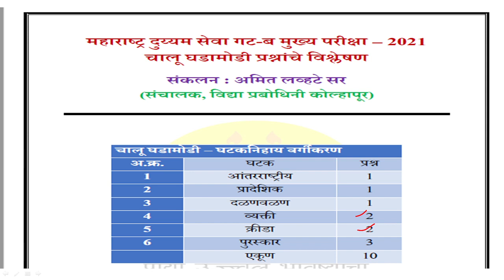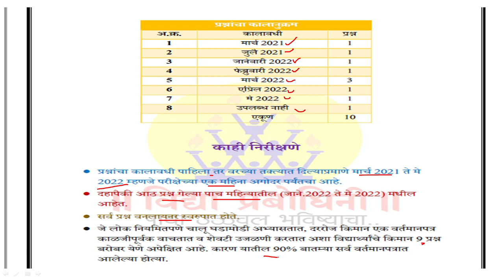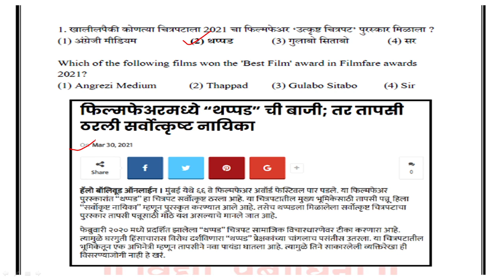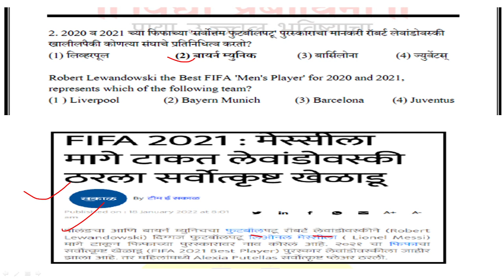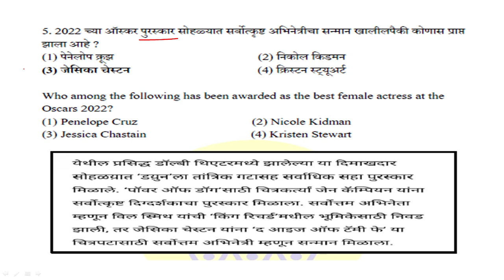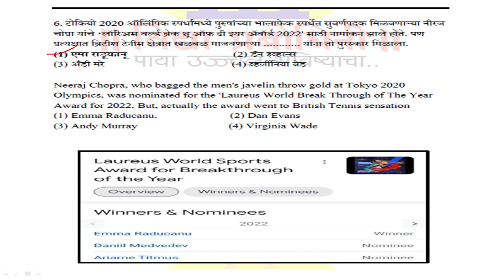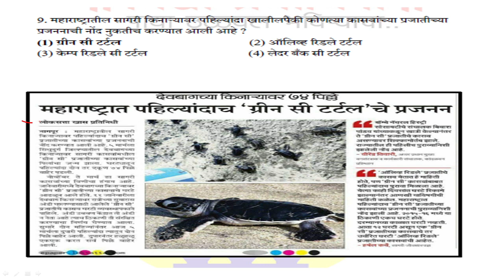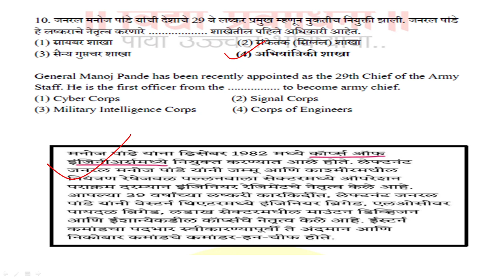संयुक्त परीक्षा गट ब मुख्य परीक्षा २०२१ : चालू घडामोडी प्रश्नांचे मूळ आणि कुळ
गट ब मुख्य परीक्षा २०२१ : शोधूया चालू घडामोडी प्रश्नांचे मूळ आणि कुळ
विश्लेषण : श्री अमित लव्हटे सर, संचालक, विद्या प्रबोधिनी, कोल्हापूर
विद्या प्रबोधिनी कोल्हापूर येथे सुरु होणाऱ्या UPSC, MPSC आणि बँकिंग च्या आगामी OFFLINE batches संबंधी सविस्तर माहितीसाठी प्रत्यक्ष संपर्क करा  -
विद्या प्रबोधिनी स्पर्धा परीक्षा मार्गदर्शन केंद्र,
शहाजी लॉ कॉलेज समोर,
शाहुपुरी 4 थी गल्ली, कोल्हापूर- 416001.
अथवा कॉल करा - 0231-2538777 OR 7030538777 या क्रमांकावर.
Locate us on Google Map ( to get road directions )  -
विविध स्पर्धा परीक्षांच्या नियमित टेस्ट सिरीजसाठी download करा विद्या प्रबोधिनी App!
For quick and regular updates connect us on Social Media -